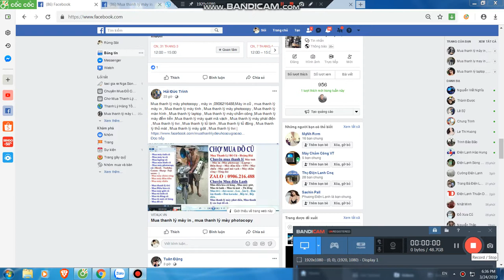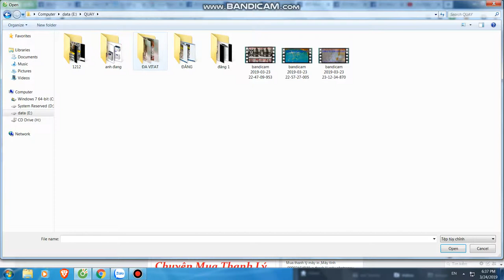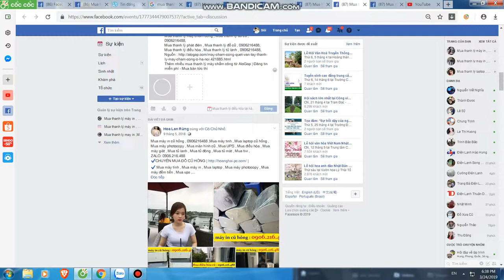Mua thanh lý máy in , Mua thanh ly may photocopy